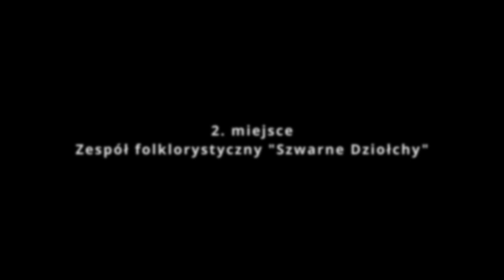Finał etapu regionalnego konkursu "Jawor - u źródeł kultury" 2023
W Niedzielę Palmową, w czasie Jarmarku Wielkanocnego, w Bierkowicach odbył się finał konkursu regionalnego "Jawor - u źródeł kultury" 2023, organizowany przez naszą rozgłośnię we współpracy z Muzeum Wsi Opolskiej. Decyzją słuchaczy na scenie mogliśmy zobaczyć wąskie grono finalistów z trzech kategorii.

Po zakończeniu części konkursowej publiczność miała okazję poznać zeszłorocznych zwycięzców etapu regionalnego i zarazem zwycięzców Ogólnopolskiego Festiwalu Kultury Ludowej: "Jawor - u źródeł kultury" 2022 - Panią Małgorzatę Mateję oraz Zespół Śląskiej Pieśni Ludowej "Silesia". Ostatnim elementem wydarzenia było przyznanie miejsc i wręczenie nagród.

Komisja konkursowa w składzie: Małgorzata Mateja, Żaneta Plotnik-Krumpietz, Jarosław Gałęza oraz Krystian Czech, ogłosiła wyniki:
- w kategorii solista: śpiewak/instrumentalista - 1. miejsce - Katarzyna Nalewaja;
- w kategorii rękodzieło i sztuka ludowa - 1. miejsce - Adrianna Kozyra, 2. miejsce - Magdalena Czekała;
- w kategorii kapele lub zespoły folklorystyczne - 1. miejsce - Zespół Pieśni i Tańca "Komes", 2. miejsce - Zespół folklorystyczny "Szwarne Dziołchy".

Zdobywcy pierwszych miejsc będą reprezentować nasz region podczas Ogólnopolskiego Festiwalu Kultury Ludowej "Jawor - u źródeł kultury" 2023, który odbędzie się 17-18 czerwca w Tokarni k/Kielc, gdzie spotkają się twórcy ludowi wyłonieni przez regionalne rozgłośnie radiowe.

Życzymy powodzenia i trzymamy kciuki za naszych reprezentantów!